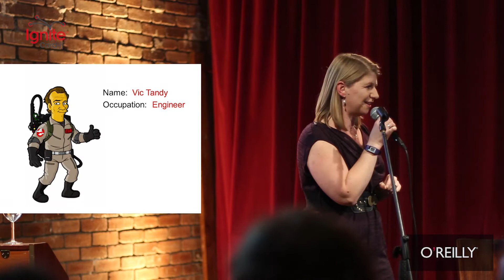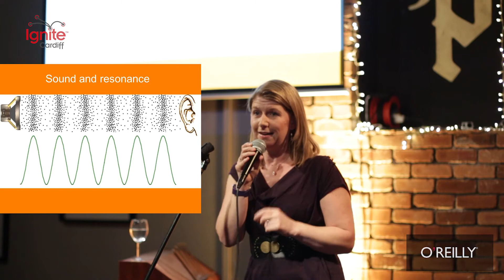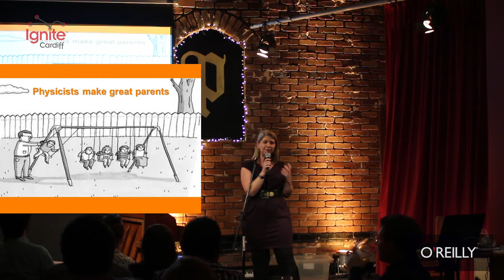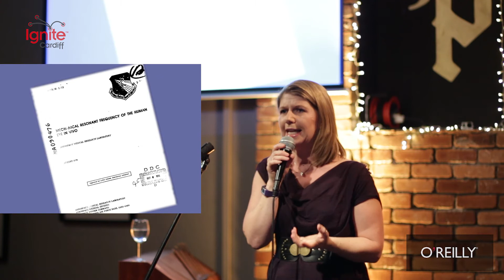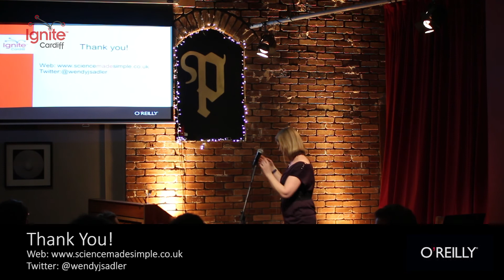Science Vs Ghosts (Ignite Cardiff 14 - Episode 2 - Wendy Sadler)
Wendy Sadler - Science Vs Ghosts

Ignite Cardiff 14 - Episode 2

Wendy explores why people might feel like certain buildings are haunted in this factual presentation!